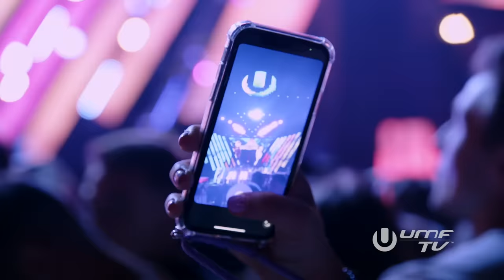SOFI TUKKER - DJ SET AT ULTRA EUROPE MAIN STAGE - FULL SET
Live at Ultra Festival in Split, Croatia on July 8, 2022 (Full Main Stage DJ Set)